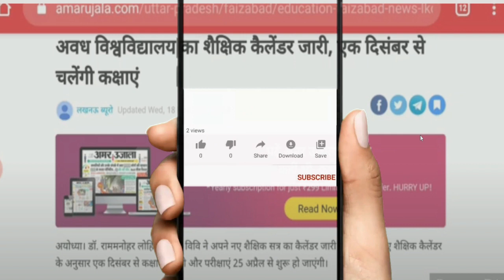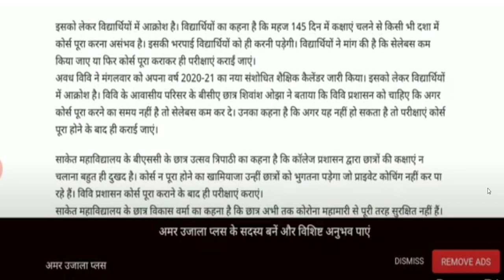RMLAU Schedule for 2020 - 2021// Rmlau Exam News //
rmlau news
rmlau ayodhya
rmlau exam
rmalu official news
rmalu exam news
rmlau result